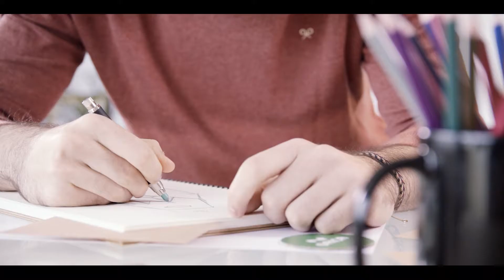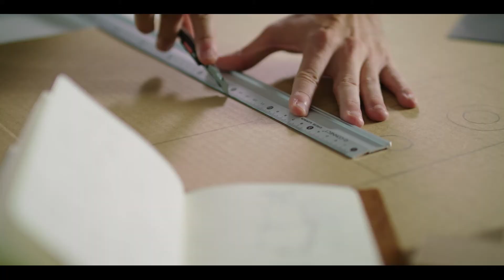Saica Group - Saica2025​ (TK)